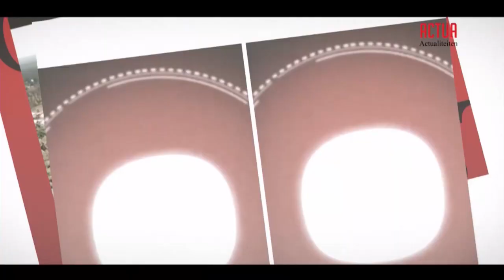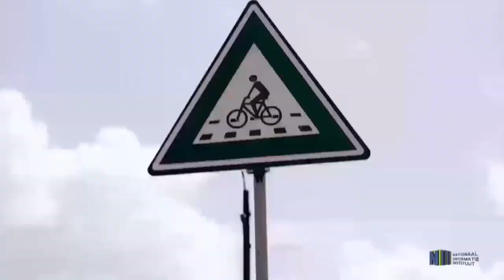ACTUA( ITEM 1)14 mei 2020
Gast:Radjesh Radjkoemar , Directeur SLM
Onderwerp:
- Positie van SLM